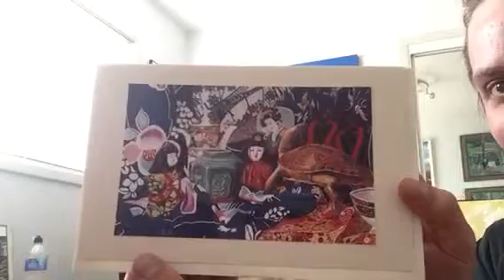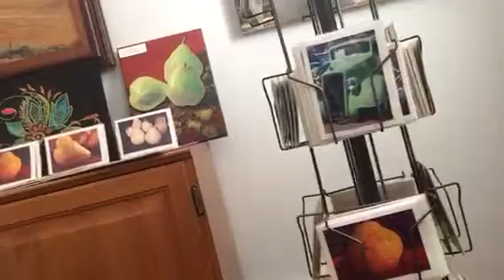Day 92 - The Art Life Video Blog - Carolyn Lehl - Part 2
Second half of the interview with Carolyn Lehl.